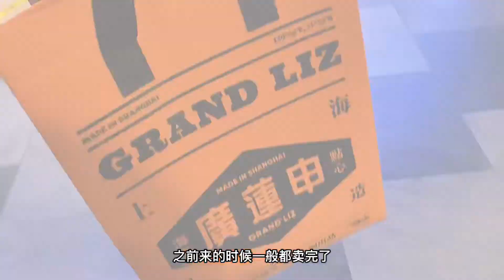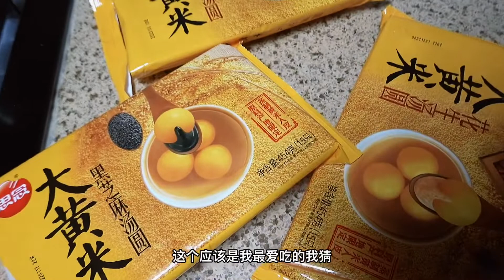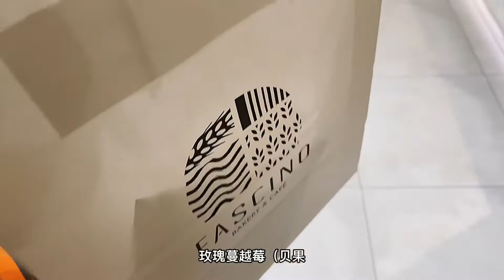Vlog#43 | RYT200第二周结束｜广莲申巧克力哈斗｜大黄米汤圆｜Fascino贝果｜有一只锅部队锅｜上海美食｜ my favorite budae-jjigae in shanghai